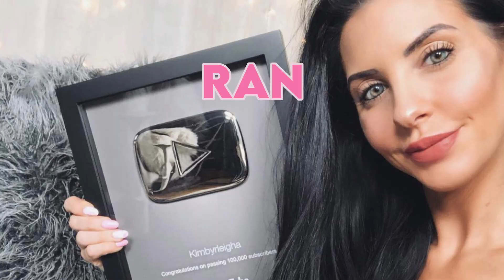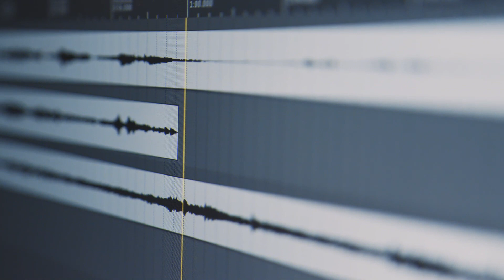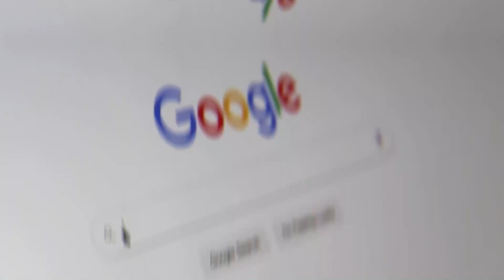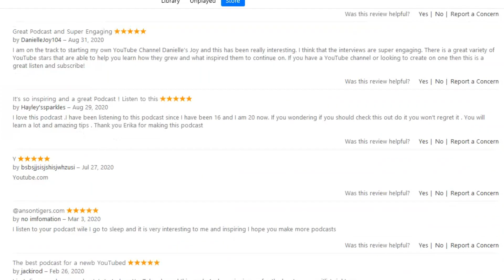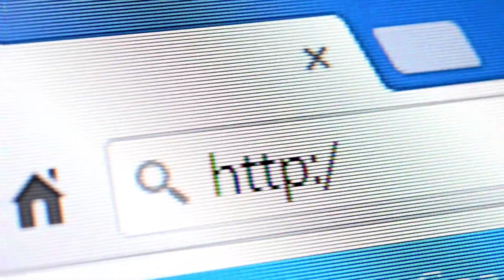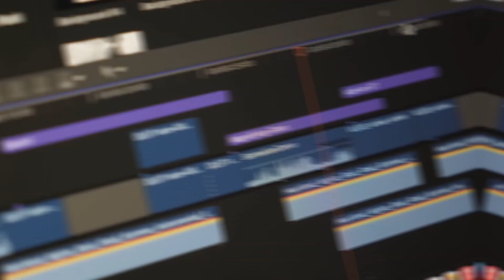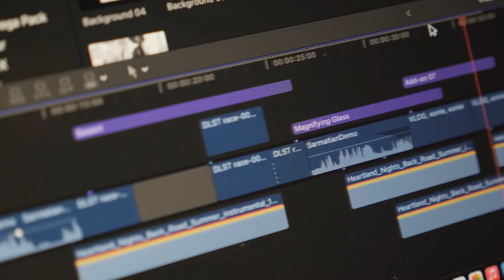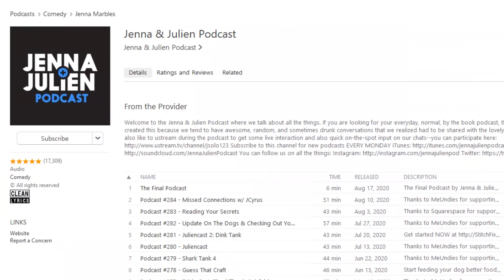Should You Start a YouTube Channel or Podcast? Which is better for growth?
I hope you enjoyed learning if you should start a youtube channel or podcast! Check out this video on more info on whether or not you should start a YouTube channel!

In this video, I touch on the pros and cons of starting a YouTube channel and a podcast. I get a lot of people asking me about whether or not they should start a podcast if they already have a youtube channel, or if they should start a podcast at all. If you are thinking of starting a podcast or a youtube channel then this video is for you!

0:00 - Introduction
1:50 - Pros of Podcasting
2:01 - Podcasting Pro #1
3:03 - Podcasting Pro #2
4:30 - Podcasting Pro #3
5:08 - Podcasting Pro #4
5:58 - Cons of Podcasting
6:07 - Podcasting Con #1
8:04 - Podcasting Con #2
9:02 - Podcasting Con #3
9:56 - YouTube Pro #1
10:34 - YouTube Pro #2
11:00 - YouTube Pro #3
11:35 - YouTube Con #1
12:40 - Should you start a podcast?
13:44 - Don’t forget to like + subscribe!

👩 Who is Erika Vieira?

I love YouTube and since 2017 have had the honor of coaching over 500 women and/or businesses through my online courses and strategic channel consulting and mangement.  My students and clients have gone on to grow hundreds of thousands of subscribers, triple and quadruple their ad sense revenue, create videos that get millions of views and become well-known influencers in their space.

🎥 YOUTUBE BOOTCAMP FOR WOMEN:
Are you looking for support, coaching, community and proven systems that will help you achieve your YouTube goals? Join  a unique, comprehensive YouTube growth bootcamp that will help you 10x your growth on YouTube and bring you the financial and creative freedom you want.

and check out this video here on YouTube with testimonials from my happy students

👩‍💼 1:1 YouTube Coaching
Are you wanting to go full time on YouTube within 3 months or are already full time and are wanting to invest in 1:1 coaching for your YouTube channel for rapid growth? Apply here to be considered

👩‍💻 Are you a business looking for strategic channel management?

🎙️ MY RECOMMENDED YOUTUBE/PODCASTING EQUIPMENT

4k Camera: Great for starting out and vlogging, this is what I am using in all of my non-interview videos

Webcam: This is what I use for my interviews

Podcast/Voiceover Microphone: This is the one that I use for my podcast interviews